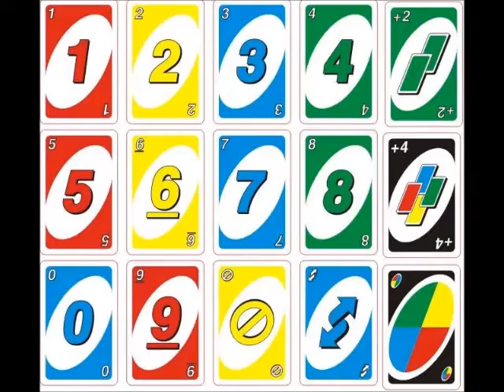UNO Serie Capitulo 9:Especial de Halloween, Dulce o Truco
El osito, cutemon, Carmen y la jirafa van a pedir dulces a varias casas.